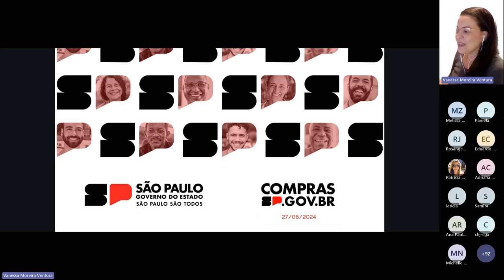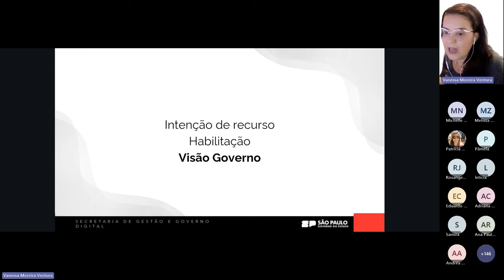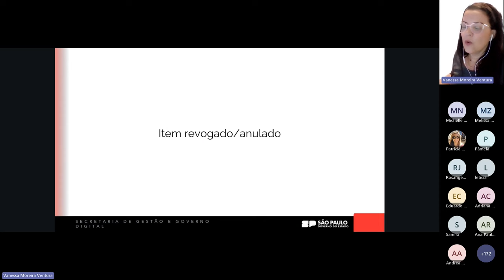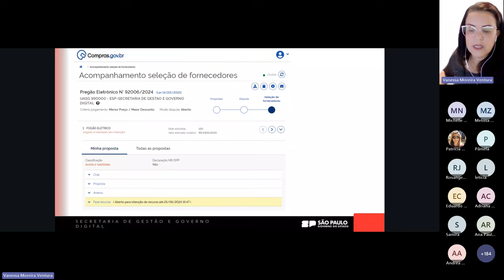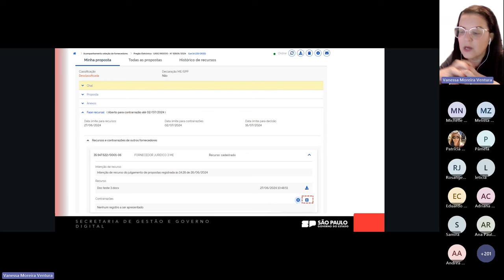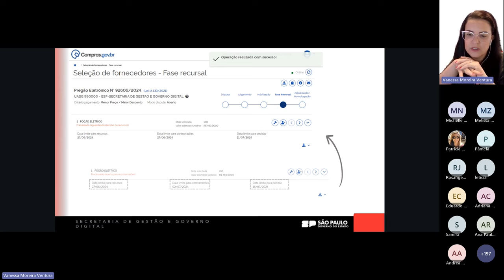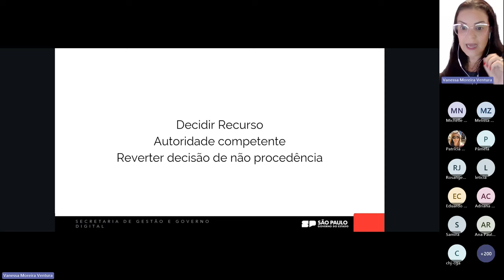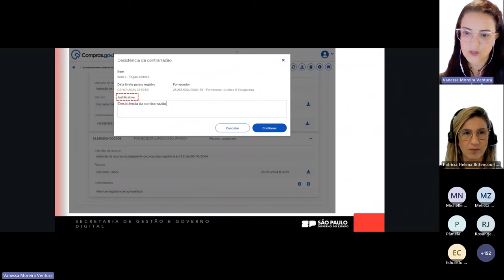Recursos de Licitação - Oficina para simulação de uso do Sistema Compras.gov.br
0:00 – Abertura
1:51 – Fase Recursal
3:25 – Acesso ao Sistema Compras.gov.br
4:11 – Intenção de recurso: Julgamento (Visão do governo)
7:31 – Intenção de recurso: Julgamento (Visão do fornecedor)
10:05 – Intenção de recurso: Habilitação (Visão do governo)
10:42 – Intenção de recurso: Habilitação (Visão do fornecedor)
11:38 – Momentos em que pode haver intenção de recurso
13:49 – Acompanhamento dos recursos
15:08 – Dúvida de usuário
21:42 – Item revogado / anulado
23:28 – Fase recursal: Razão e contrarrazão (visão do fornecedor)
23:48 – Sou fornecedor e não apresentei intenção de recurso
24:57 – Dúvidas dos usuários
32:18 – Sou fornecedor e apresentei intenção de recurso (Apresentação do recurso)
34:03 – Desistência do direito de recorrer
34:43 – Apresentação da contrarrazão
36:05 – Desistência da contrarrazão
36:27 – Adiantar o prazo (visão governo)
42:14 – Julgar recurso (visão governo)
48:27 – Julgar recurso – decisão pela NÃO procedência
54:13 – Esclarecimento de dúvidas

Para ter acesso ao conteúdo de capacitação para uso do sistema Compras.gov.br, clique no